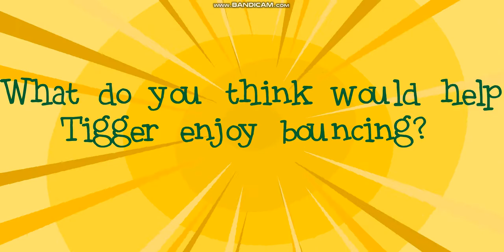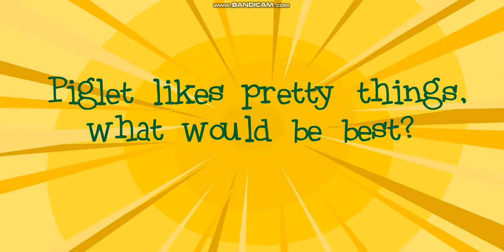The Book of Pooh - Pooh's Party